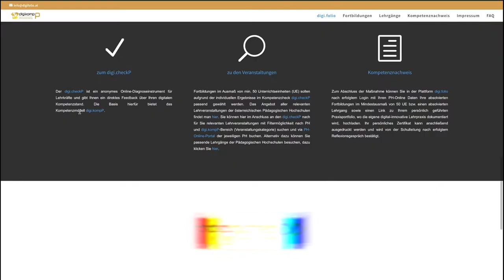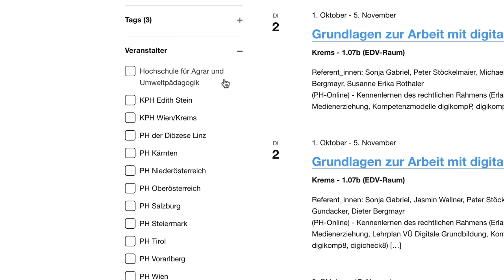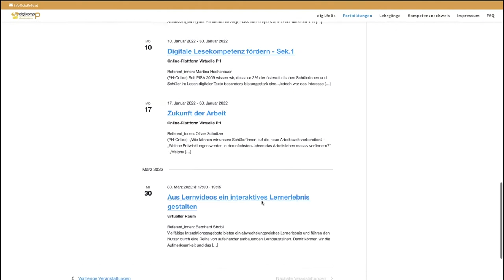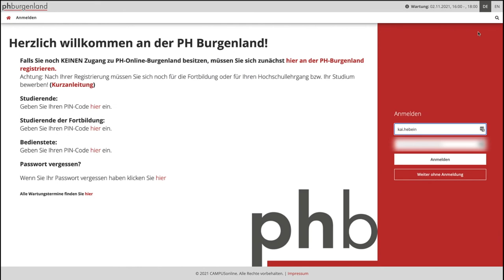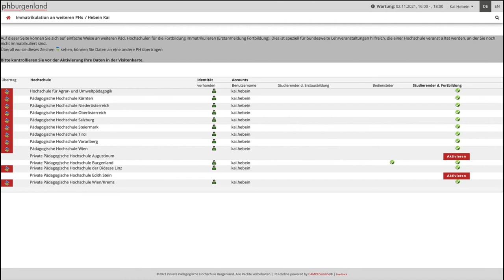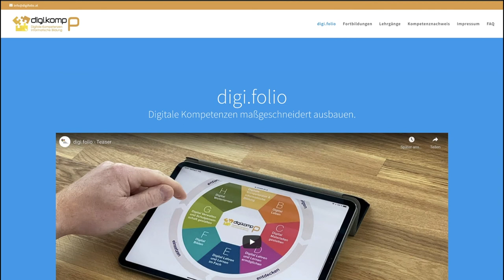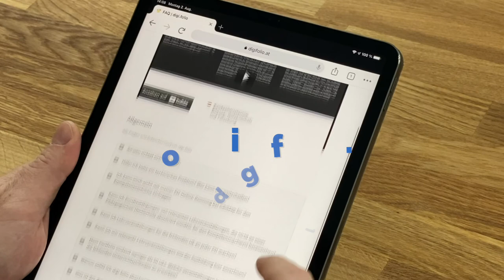digi.folio - Anmeldung zu Veranstaltungen & Immatrikulation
digi.folio ermöglicht es Pädagoginnen und Pädagogen, ihre digitalen Kompetenzen maßgeschneidert auf- und auszubauen. digi.folio steht allen Pädagoginnen und Pädagogen offen.

Die Maßnahme digi.folio umfasst

#1 einen digitalen Kompetenzcheck (digi.checkP),
#2 eine 50-UE-umfassende individuell-maßgeschneiderte Fortbildungsmaßnahme,
#3 die Reflexion der eigenen Lehrtätigkeit in einem digitalen Praxisportfolio, und
#4 den Nachweis der erworbenen Kompetenzen.

Als zentrale Informationsstelle für die Maßnahme wurde die Plattform digifolio.at geschaffen. Sie bietet einen Überblick über alle einschlägigen Fortbildungen und Lehrgänge an Pädagogischen Hochschulen österreichweit und ermöglicht es, den Kompetenznachweis digital zu erstellen.